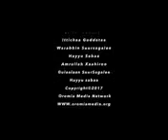Ayaana Adda OMN kabaaje guyya walabumma Amerka sababefachun july6-2017